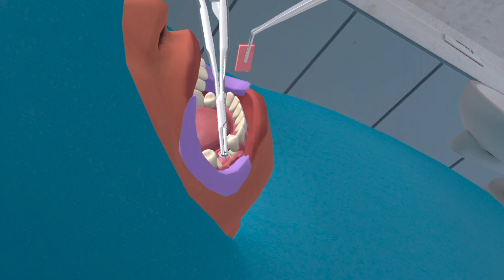亞果元宇宙牙科術式互動系統